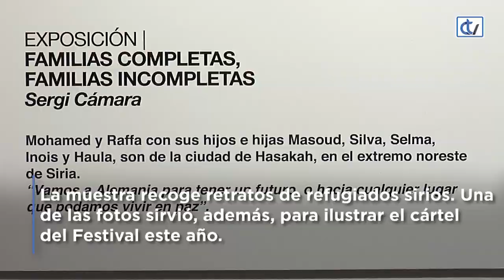Vuelve la Semana de Cine Euroárabe AMAL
El certamen de cine organizado por la Fundación Araguaney regresa en su decimosexta edición con 9 películas que se proyectarán en el Teatro Principal entre el 22 y el 26 de octubre// Este martes se inaugura una exposición de fotografías de Sergi Cámara que muestra retratos de familias refugiadas.